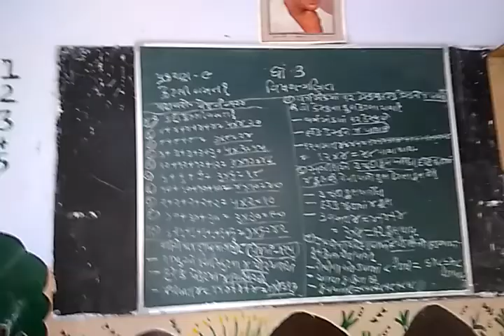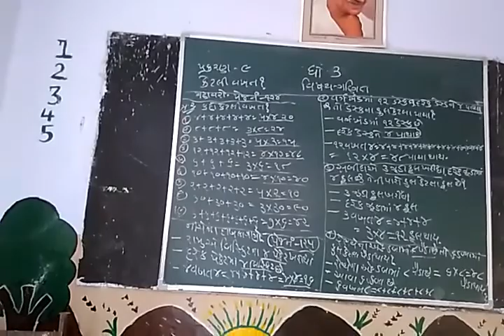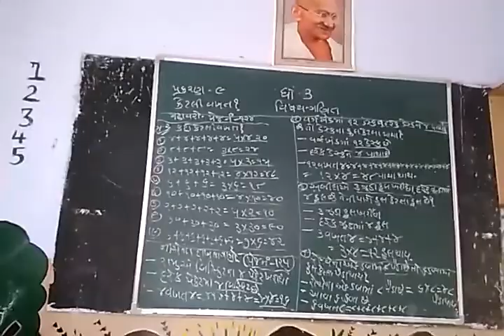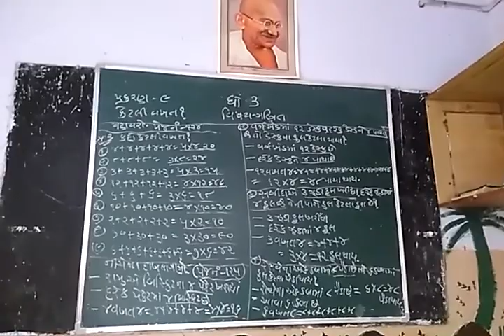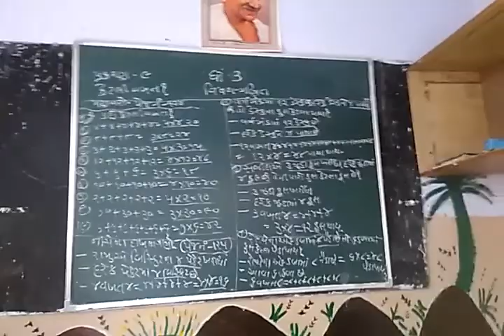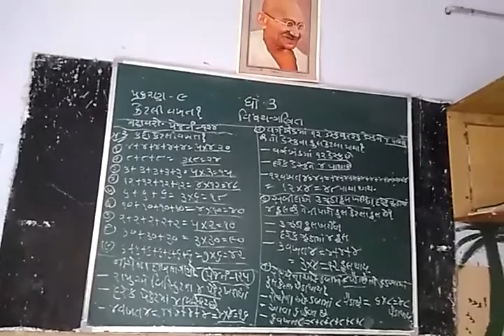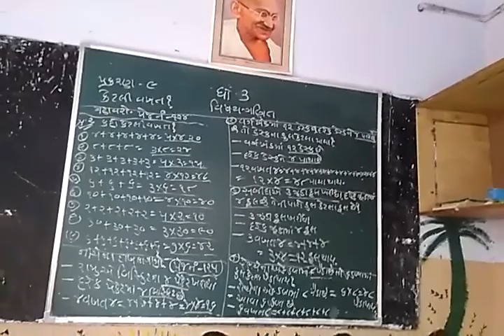24 September 2021(3)